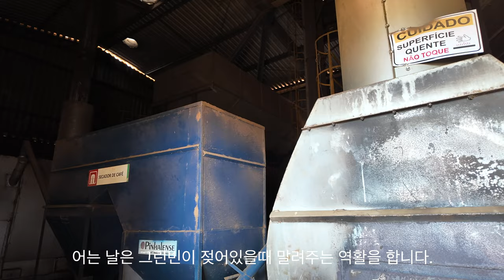브라질 커피농장 여행 #2 Campos Altos에 도착. Dbarbosa Coffee 농장주와 프로듀서와 만남.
첫 번쨰 저희 커피샾에서 쓰고 있는 커피농장주와 프로듀서를 만나러 갑니다.